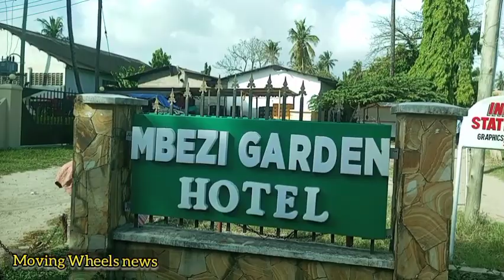My first impressions of Dar es Salaam Tanzania.